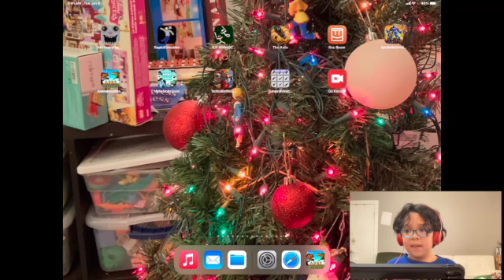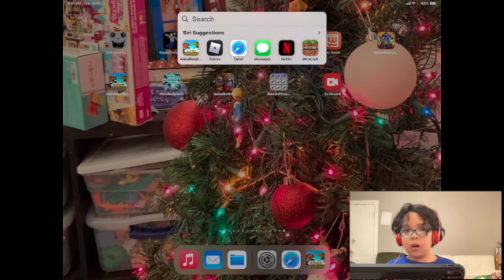MTM- Animal Revolt Battle Simulator